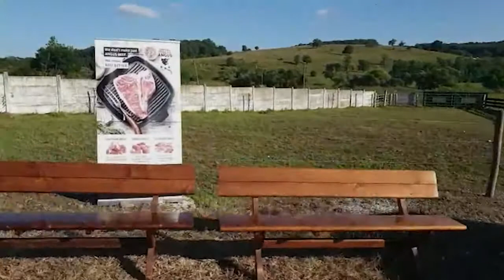Vizita ministrului Adrian Oros la Ferma KARPATEN MEAT GROUP SIBIU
Ministrul Adrian Oros s-a oprit la ferma de bovine Angus a companiei Karpaten Meat. Din anul 2008, grupul de firme Karpaten Meat Group a  început să pună bazele producției de carne de bovine Angus în România. Sistemul de producție cuprinde toate etapele, de la producția vițeilor, la creștere,  îngrășare și până la prelucrarea specializată a cărnii de vită. Astăzi, Karpaten Meat România este compusă dintr-o fermă de bovine de reproducție Angus, două ferme de îngrășare și o fermă de import/export. Aceste ferme sunt populate cu aproximativ 4000 de bovine efectiv în reproducție și 4000 de bovine – efectiv în îngrășare.
În cadrul vizitei, ministrul a purtat discuții cu directorul general al companiei, Samuel Widmer, care i-a descris activitatea companiei și i-a prezentat ferma. Ministrul a apreciat istoricul și perfomanțele companiei, declarând că aceasta constituie un model de succes în producția de calitate Angus la cele mai înalte standarde.